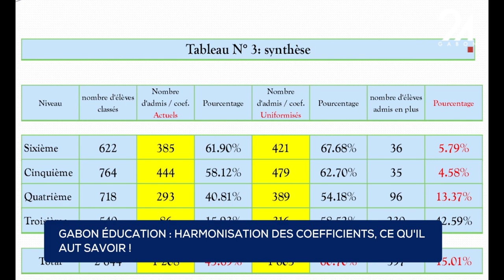GABON ÉDUCATION - HARMONISATION DES COEFFICIENTS , CE QU’IL FAUT SAVOIR !